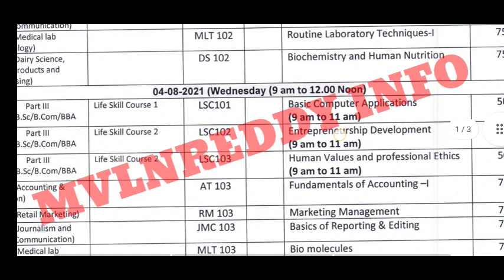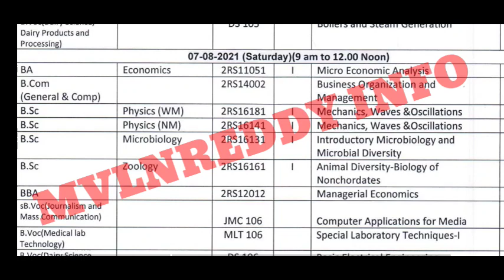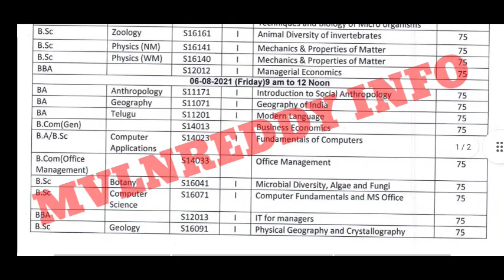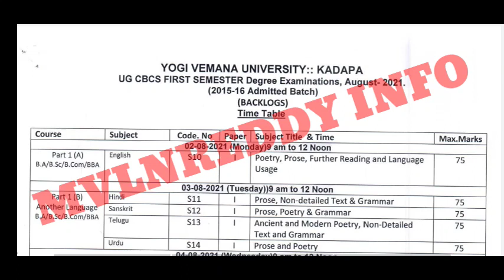AP Degree 1st Sem New Exam Dates Released//YVU Degree Exams Updates//AP Degree Exams Latest News